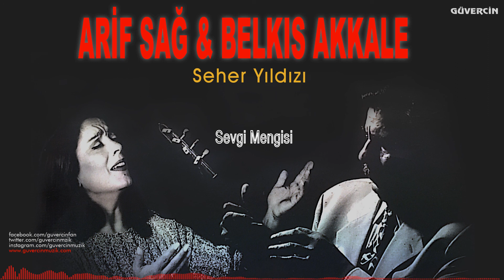Arif Sağ & Belkıs Akkale - Sevgi Mengisi [© Güvercin Müzik Official Video]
Yapım: Güvercin Müzik